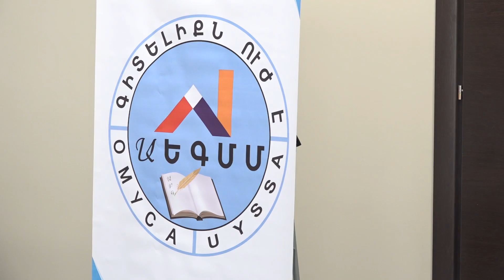«Հայոց պետականության անցյալը, ներկան ու ապագան» գիտաժողովը (Մաս 1)